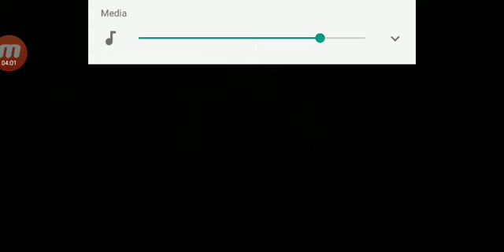Paid Encounter 5 Star Guaranteed (Is it worth it?) Another Eden